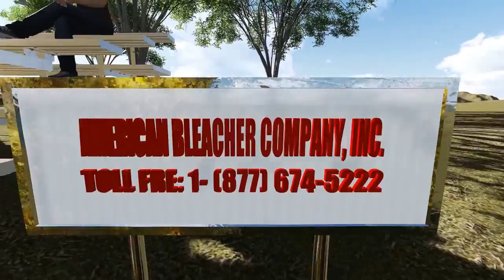5 Row 15 non elevated bleacher 6 IN 24 low rise angle frame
5 row bleacher Aluminum angle frame welded low rise 6" riser 24" run  30" high come in different size: 9 ft, 12 ft, 15 ft, 21 ft, 27 ft and 33 ft also options available like Powder Coated seat colors and stainless Steel hardware and Fasteners